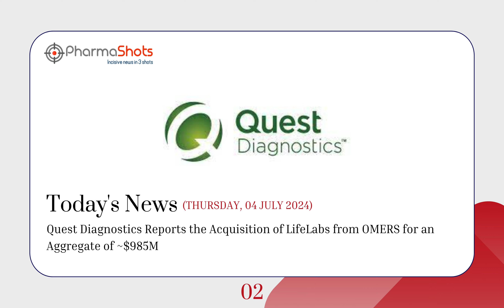LIFE SCIENCES | DAILY NEWS | JULY 04, 2024 | PHARMASHOTS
PharmaShots DAILY NEWS @JUL 04, 2024
Watch for Daily News of:
HUTCHMED
Full-LifeTechnologies
Ascentage Pharma
Medigene